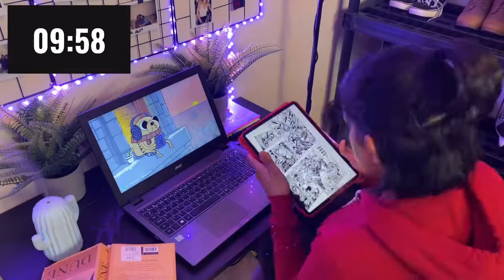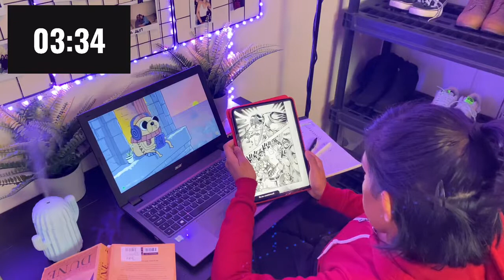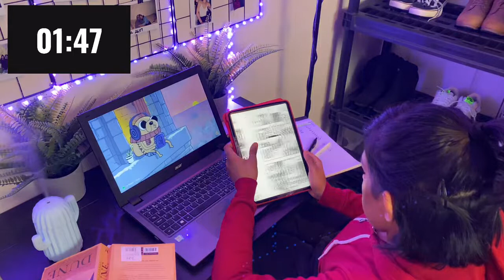2 hour study with me | 50/10 pomodoro with manga break (jujitsu kaisen)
Re-reading JJK because its so good.